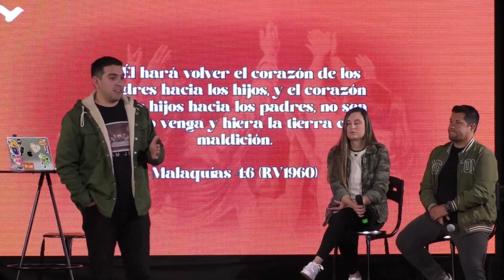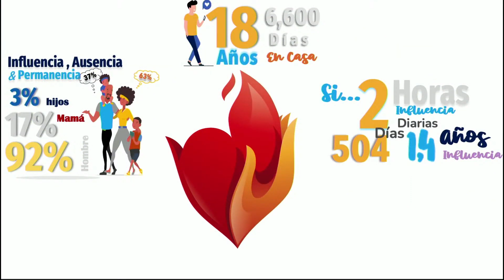Pr. Andrés Peña | Nuestra Casa | La Familia | Julio 23, 2023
¿Qué papel tiene la familia en la Iglesia La Casa? Tenemos más de un mes al año dedicado a la familia porque es algo fundamental en nuestra comunidad.